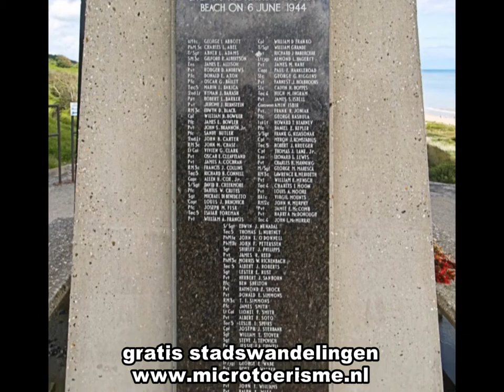ZichtOp: Normandië - Omaha Beach (F)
Tijdens de geallieerde invasie van 1944 in Normandië landden de Amerikanen op Omaha Beach. Daar wachtte een sterke Duitse verdediging hen op. Het werd een bloedbad met heel veel slachtoffers. Nu is er een grote Amerikaanse begraafplaats.